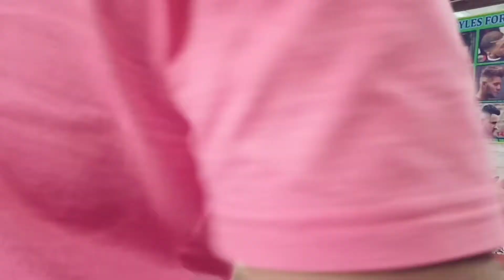HAIRCUT tutorial,,,, DROP FADE with LINE UP. ..... pa subscribe po salamat🙏❤️💇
hi guys kamusta po mga lods ko po jan Share kolang po to  sa mga nanonood na gustong matuto o yung mga nag sisimula palang Sana po makakuha po kayo ng idea sa gupit nato at mtutonan niyo ,,at pa SUBSCRIBE  NARIN PO LIKE &  SHARE COMMENT 👇👇👇👇 CLICK BELL 🔔 BOTTOM SALAMAT PO🙏💇❤️❤️